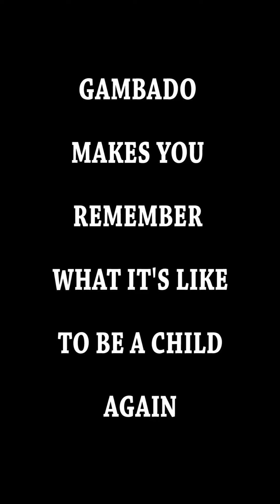Gambado Chelsea - 2015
Shadow our Little Tiger Ellie as she shows you around Gambado Chelsea